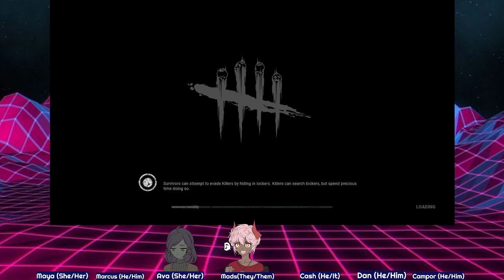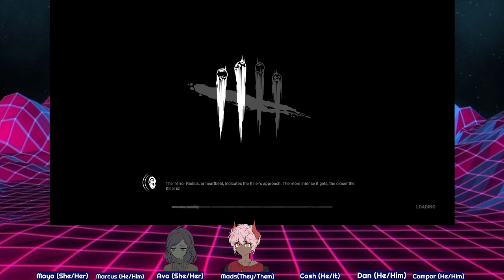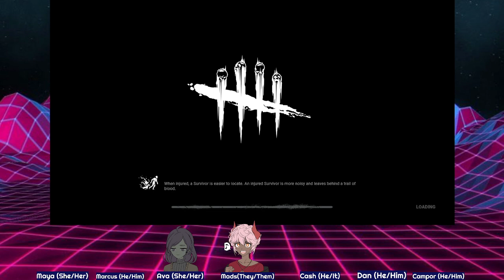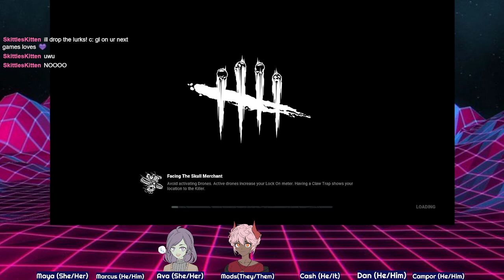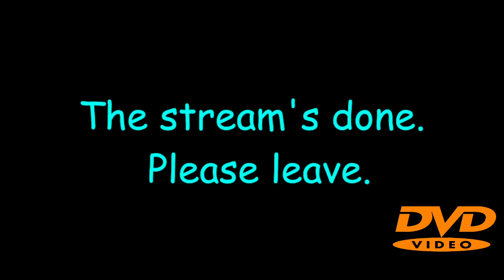PbtH Dead by Daylight: Stealthy C^NT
***You can watch episode of Halcyon Academies live every Sunday at 3:00PM EST on Twitch!!!***
Death with a side of C^NT.